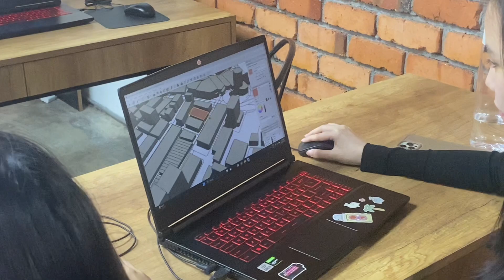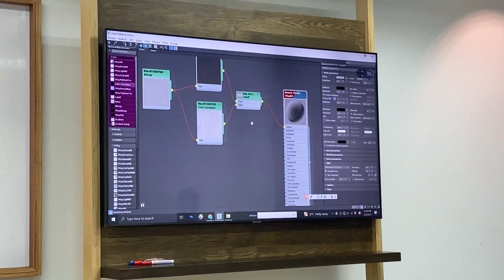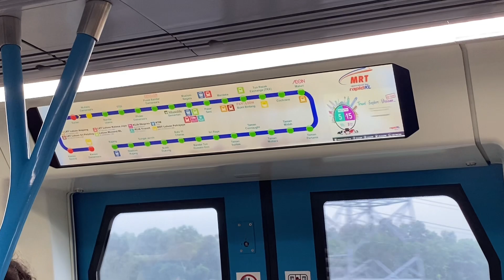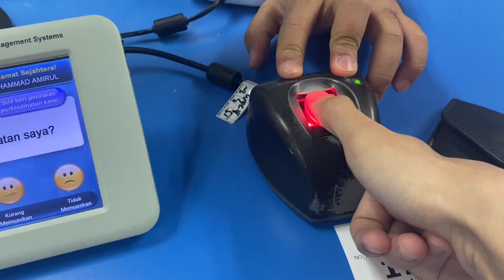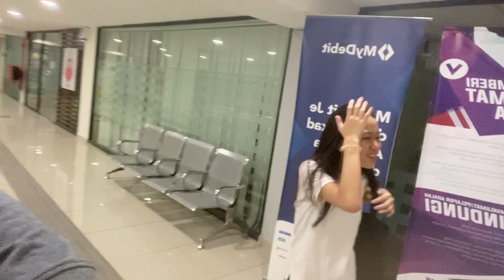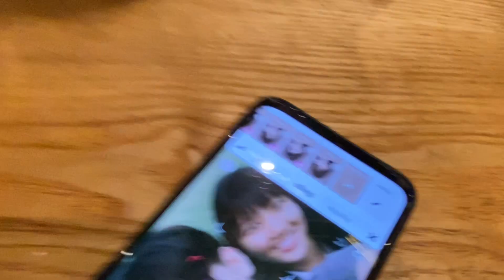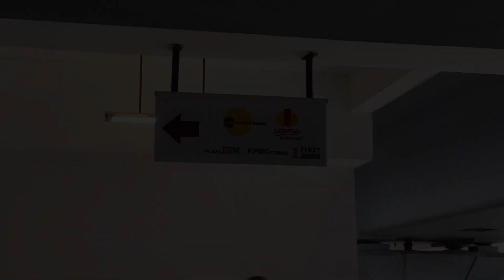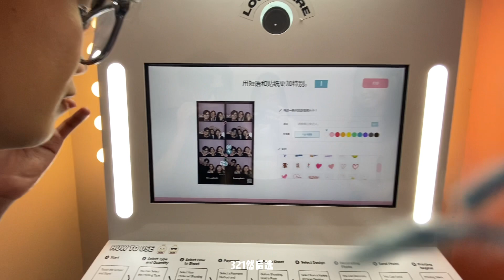Weekly Vlog｜上课💻玩游戏🎮逛街🛍️耍废日常🤪｜Renew IC的过程｜和开心的人做开心的事🫶🏻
喜欢我的影片可以点个喜欢
分享 留言还有打开小铃销，